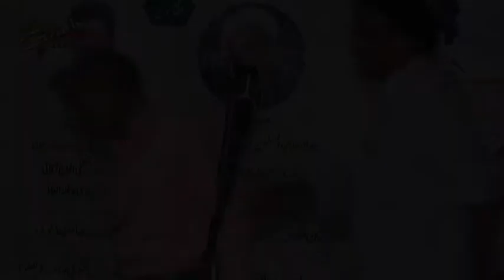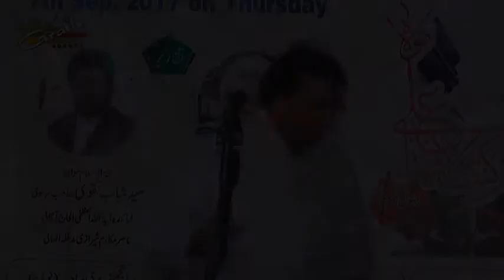Gulshan Bijnori | Jashn-e-Eid-e-Ghadeer 1438-2017 | Dargah-e-Aalia Najaf-e-Hind, Jogipura, Bijnor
Jashn-e-Eid-e-Ghadeer
On 15th Zilhijja 1438 (7th September 2017)
Venue : DARGAH-E-AALIA, NAJAF-E-HIND, JOGIPURA, BIJNOR      Zer-e-Sadarat : Hujjatul Islam Agha Mehdavipur Saheb Qibla     Organized By : S. WISAL MEHDI & ABBAS ALI MIRZA (DUBAI) Wa INTEZAMIA COMMITEE DARGAH-E-AALIA NAJAF-E-HIND, JOGIPURA, BIJNOR

Presented By : Mohd. Asghar Kintoori & Karrar Haider Jaan Jarwali
Cameraman : Rahul Singh Chauhan
Camera Asstt. : Kumail Ali, Yusuf Raza, Mehdi Hasan "Sonu"
Production Manager : Mahtab Husain & Mahmood Rizvi
Video Editor : M. Abuzer Kintoori

Aijaz(Josh-e-Azza) 2018
Ashfaq-Marchant 2018
Awaz-e-Karbala 2018
Azadari-e-Murshidabad
Daniyal 2018
Dar-e-Batool 2018
Hala Party
Qurban Jafri
nohay 2018
sarwar 2018
nohay 2017-18
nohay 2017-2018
nadeem sarwar
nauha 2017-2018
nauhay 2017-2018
nohay
how to
scrapbooking (hobby)
noha
epic
daniyal
islam
shia
2018
farhan
allah
iraq
song
lyrics
album
naat
qawali
duwa
salawat
ibadat
talwar
tatbeer
zanjeer
qama
azadar
pursa
sham
karbala
matamdari